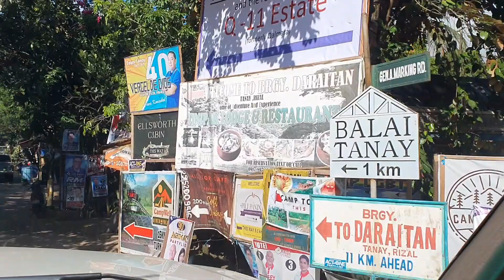Jungle Base Firing range and 4x4 center, Tanay Rizal